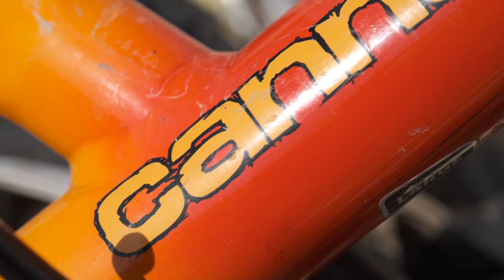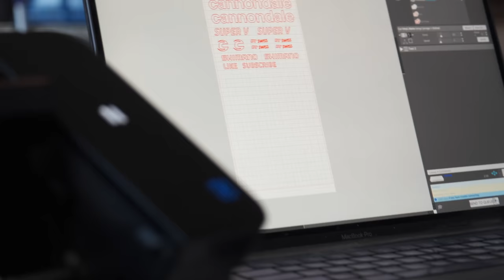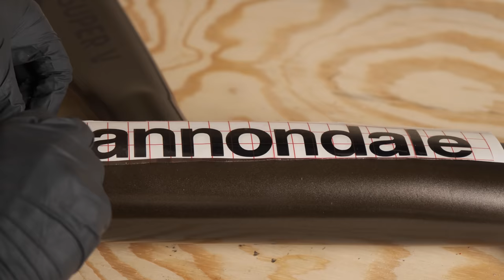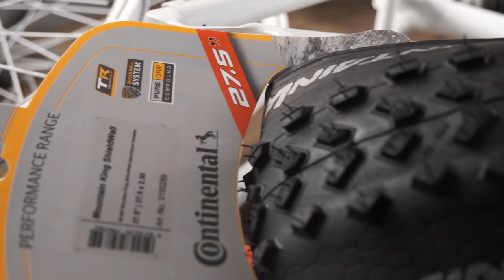Restoring and modernizing my childhood dream bike: The Cannondale Super V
When I was younger the cannonade Super V was my dream bike. In this episode I’ll be restoring an old Super V to more than it’s former glory, making it as good as new, but also as modern as I can make it. Raking it out a bit with an offset headset, putting a 27.5 wheel and longer shock in the front, adding disc brakes, and maybe even a dropper post. My goal is to make it look and ride as smoothly as I possibly can for a very special reason which I will reveal toward the end of the video. Until then, I hope you enjoy the build.

⚙️ PARTS LIST
SR Suntour XCM32 15x110 TA Boost 27.5

2.0 Degree ZS49-ZS49 Angle Headset - To Suit 1 1/8" Steerer Tube - Headtube Length:SET 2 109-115mm

Bontrager Rhythm Comp Knock Block

Wake 31.8mm MTB Mountain Bike Handlebars

SHIMANO SLX HB-M7110-B Front 15 x 110mm Boost Centerlock Disc Brake Hub, 32h

Shimano M525 Hub Rr Shi Fh-m525a Deore 8-10scas 32h Bk Disc

JGbike Shimano MT200 MTB Hydraulic Disc Brake Set & RT56 rotors 180mm + 160mm

Continental ShieldWall Mountain Bike Tire
(Amazon affillate link)

SRAM NX 1X11 X-Horizon Rear Derailleur for 11 Speed

SRAM Unisex's Shifter Nx Eagle Trigger for 11 Speed

Kind Shock eTen-i Dropper Seatpost

ODI Vans Grip with Lock-On Clamps

🛠️ TOOLS LIST
Favorite allen wrenches
Favorite cable cutter
Favorite chain breaker
My bike stand
Bike scale (luggage scale

🛢️ GREASE & CLEANERS
Favorite grease gun
Favorite de-greaser
Favorite bike wash
Anti-seize compound
Wizards metal polish
My favorite chain lube

🎨 POWDER & PAINTS
Prismatic Powders Bronze Chrome

Other tracks:
Woodnote by Aarigold. Copyright Chillhop

Homesick by Blue Wednesday. Copyright Chillhop

Maple Leaf pt. 2 by Philanthrope. Copyright Chillhop

🔖 CHAPTERS
00:00 Intro
01:00 Tear down
07:10 Media blasting & powder coating
18:57 Wheelbuilding
21:23 Reassembly
35:52 Conclusion